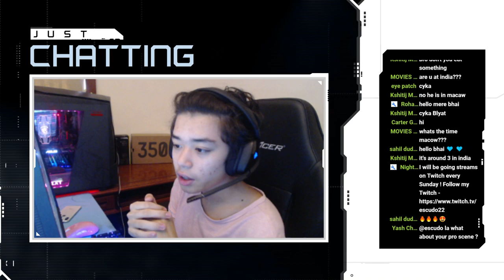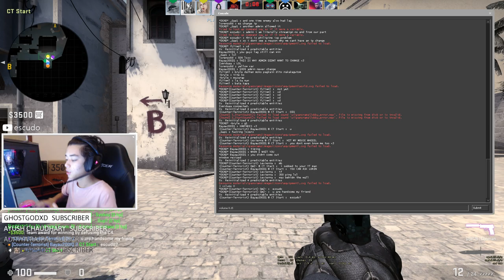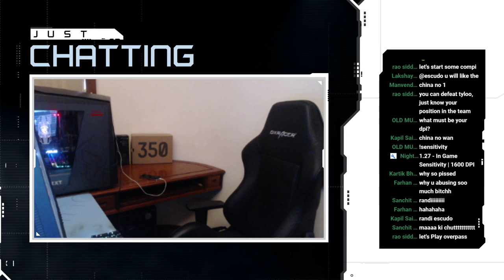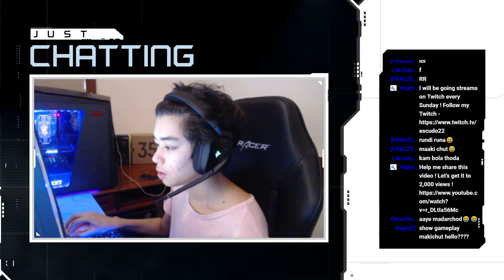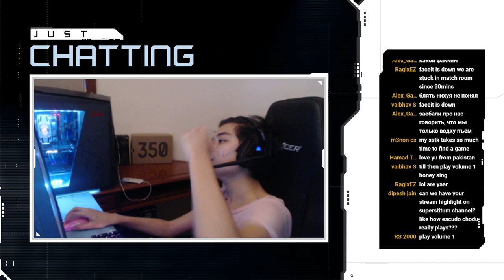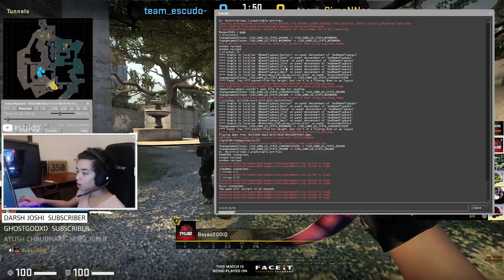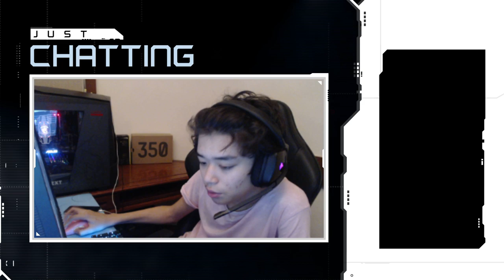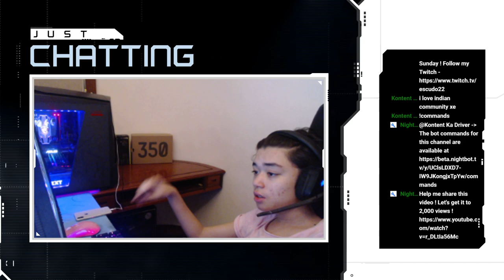сука блять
▹Self Introduction :
• Full Name: Francisco Manuel Zhong Meneses Seabra de Mascarenhas
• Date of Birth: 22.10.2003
• Nationality: Portuguese , Chinese , Macanese
• Country of residence: Macau SAR

▹Specs :
➦ (Peripherals)
• Display: ZOWIE XL2540
• Mouse: ZOWIE S1 Divina (Pink)
• Mousepad: ZOWIE G-SR-SE Divina (Blue)
• Headset: Corsair VOID PRO RGB Wireless
• Keyboard: HyperX Alloy FPS RGB

➦ (Hardware)
• CPU: i9 9900k @ 3.60 GHz
• Motherboard: MSI MAG Z390 Tomahawk
• Video Card: GeForce GTX 1080 Ti
• SSD: Samsung SSD 860 EVO 500GB
• Memory: Corsair Vengeance 32GB 3000MHz
• Case: NZXT Noctis 450 ROG Edition